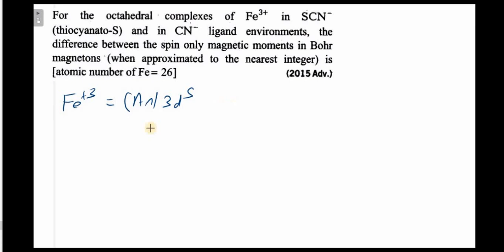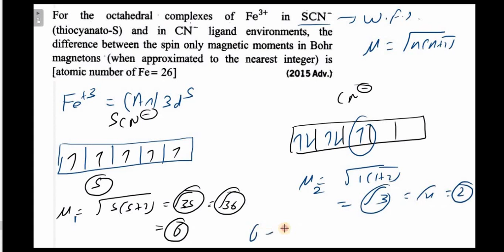For the octahedral complexes of F23+in SCN- (thiocyanato-S) and in CN- ligand environments, the diff